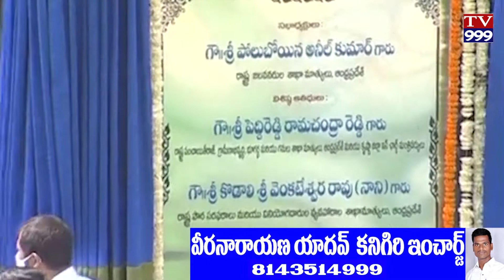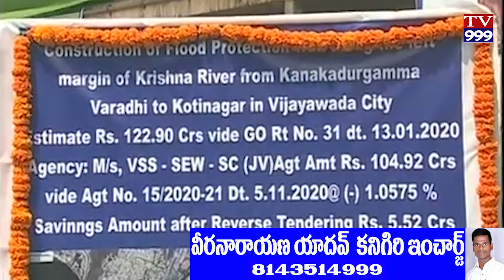HON 'BLE CM OF AP LAYING FOUNDATION STONE FOR FIOOD PROTECTION RETAINING WALL AT VIJAYAWADA